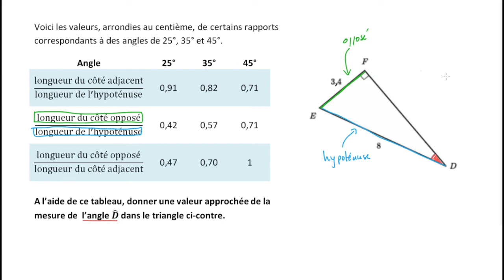Utiliser des rapports de longueurs dans un triangle rectangle pour détreminer la mesure d'un angle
Des triangles rectangles qui ont un angle aigu de même mesure sont semblables, et les rapports de longueurs de leurs côtés sont égaux. Donc, si on connait les longueurs de deux côtés d'un triangle rectangle, on peut en déduire la mesure  des angles !